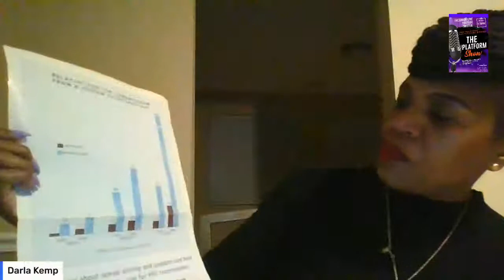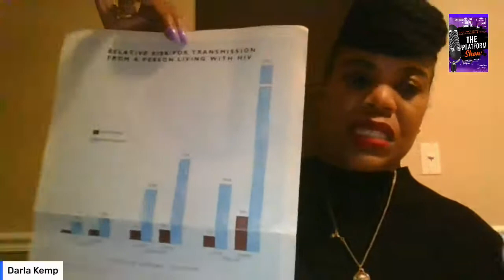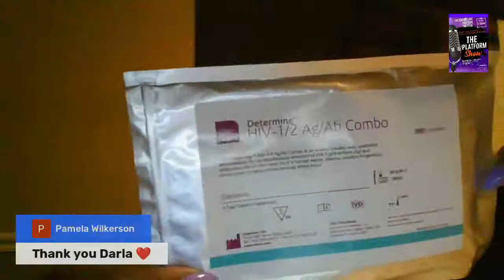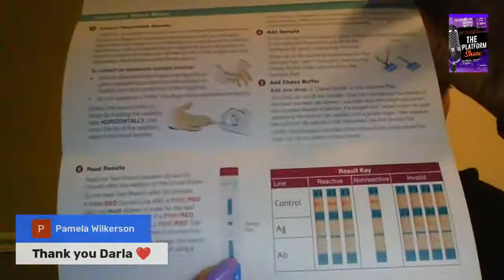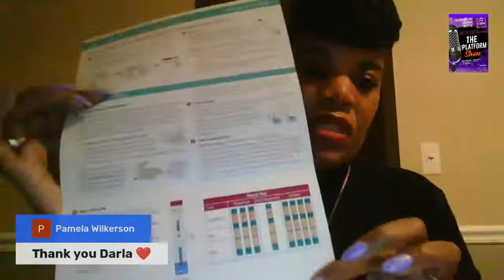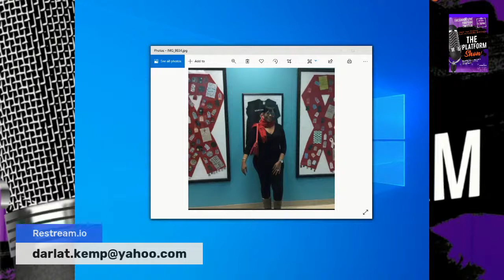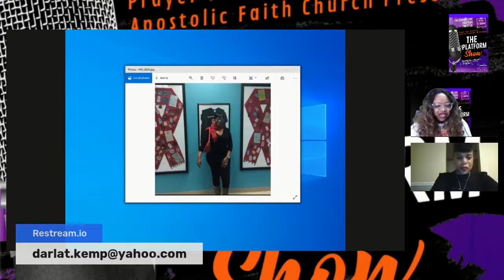The Platform - HIV/Aids & Black Lives: Myths, Truths, & Lies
Rebroadcast of a previously aired episode.
Hosted by Natalie Shropshire with special panel guest